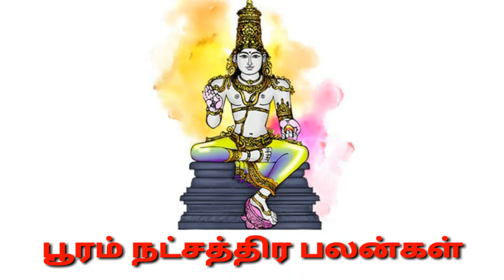பூரம் நட்சத்திரகாரர்கள் யாருக்கும் தெரியாத உண்மைகள்! | pooram natchathiram in tamil | Simma rasi,leo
பூரம் நட்சத்திரத்தின் அடிப்படை ரகசியங்கள் | pooram natchathiram in tamil |pooram natchathiram |pooram nakshatra |simma rasi pooram natchathiram | சிம்மம் ராசி பூரம் நட்சத்திரம்  | பூரம் நட்சத்திர சிறப்புகள் | பூரம் நட்சத்திரம் சிம்மம் ராசியில் பிறந்தவர்களின் குணநலன்கள் | சிம்மம் ராசி பூரம் நட்சத்திரம்